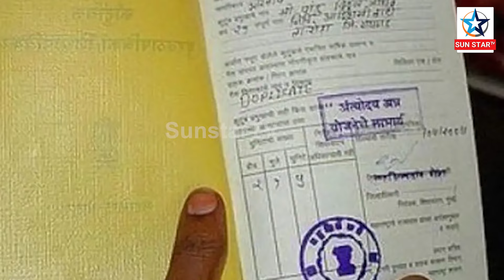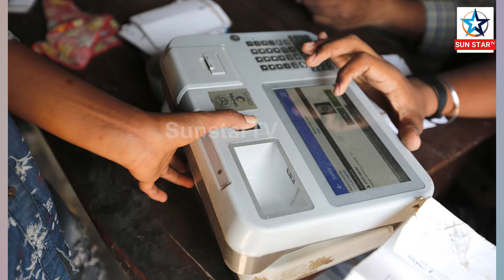ରାସକାର୍ଡ ହିତାଧିକାରୀଙ୍କୁ ମିଳିବନି ମାଗଣା ଚାଉଳ; ଇ- କେୱାଇସି ନଥିଲେ ପାଇବେନି ସୁବିଧା